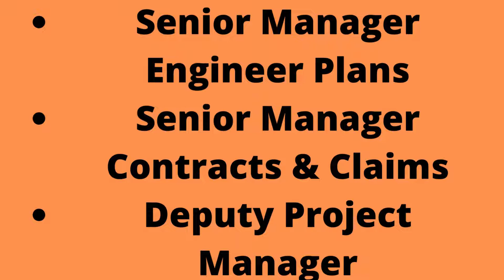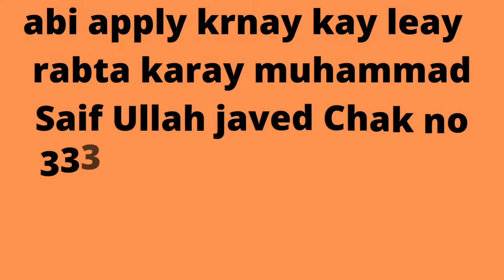National Logistic Cell NLC Jobs Latest Advertisement 2022 | New Jobs | jobs & study information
National Logistic Cell NLC Jobs Latest Advertisement 2022
jobs & study information
Pakistan Jobs
New Jobs
Up-to-date jobs
Govt Jobs
New Jobs
NLC JOBS
National Logistic Cell NLC Jobs Latest Advertisement 2022 has been announced for all Pakistanis. National Logistic Cell NLC is Pakistan Army Organization for Construction and Other related projects.

The Last date for submission of applications is 10 October 2022.

National Logistics Cell (NLC) is transforming itself into a leading multimodal logistics & construction enterprise of Pakistan with global outreach while pursuing exigent business opportunities to provide futuristic and comprehensive logistics & engineering solutions for the development of industry and business in Pakistan. Toward this end, NLC is looking for dynamic corporate professionals for upcoming projects for the following positions.

Senior Project Manager
Senior Manager Engineer Plans
Senior Manager Contracts & Claims
Deputy Project Manager
Manager Contracts & Claims
Manager Cost Controller/ Risk Scheduler
Manager Plans
Manager Monitoring
Assistant Manager Project
Assistant Manager Monitoring
Assistant Manager Plans
Assistant Manager Contract
Assistant Manager Finance & Accounts
Assistant Manager Audit
Assistant Manager Financial Management (Oracle Financials)
Assistant Manager Application Customization (HR & Payroll)
Planning Engineer
Senior Quantity Surveyor
Chief Surveyor
Material Engineer
Senior Surveyor
Quantity Surveyor
Site Engineer (Building & Structure)
Site Supervisor
Surveyor
SDO (Building & Roads)
SDO (Electrical & Mechanical)
SDO (Technical)
Assistant Quantity Surveyor
Batching Plant Supervisor
Operator Auto CAD
Operator Asphalt (Parker)
Plant Mechanic (Parker)
HSE Supervisor
UDC (Storeman Technician)
Technician Help Desk
Assistant Superintendent (ICT)
Technician Stores
Apply Online for NLC Jobs
Candidates applying for the positions should apply through our online portal i.e.

National Logistic Cell NLC Jobs Latest Advertisement